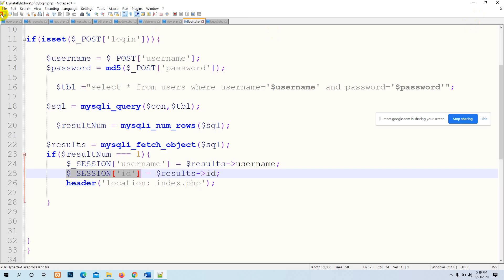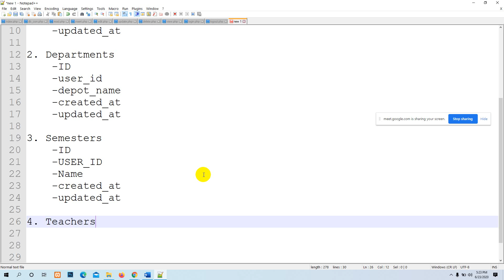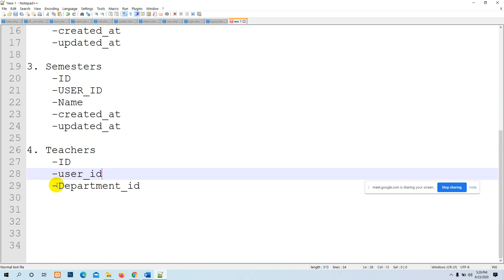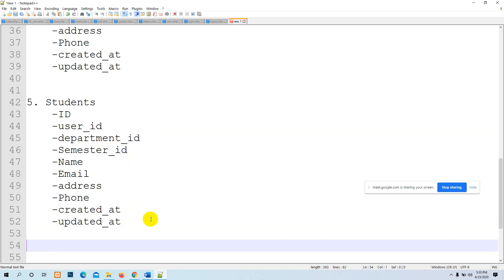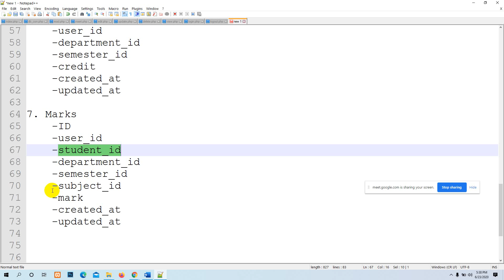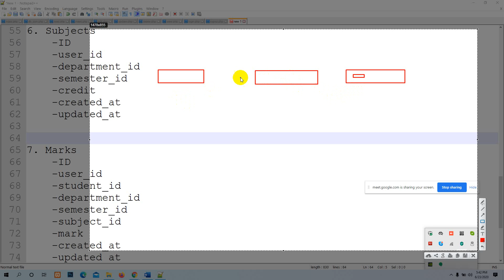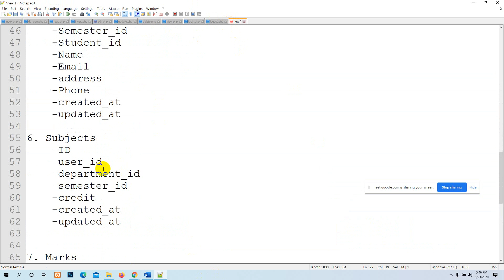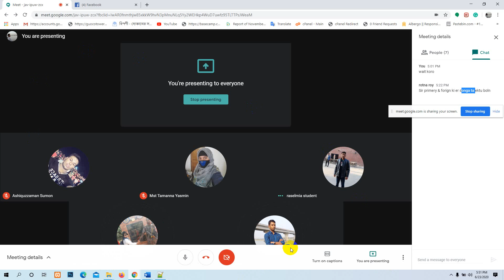Discussion about Simple PHP Project